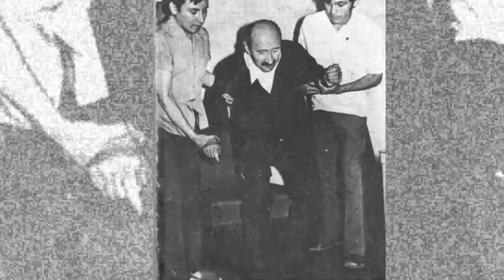LA VERDADERA HISTORIA DE LOS ASESINOS SERIALES MAS ATERRADORES DE MÉXICO: EL PELÓN SOBERA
En éste vídeo hablaremos de los aterradores asesinatos cometidos por el sádico "Chacal de la Roma" así como si historia.